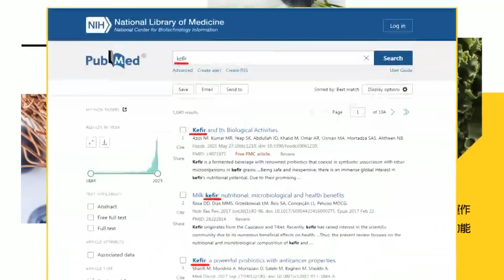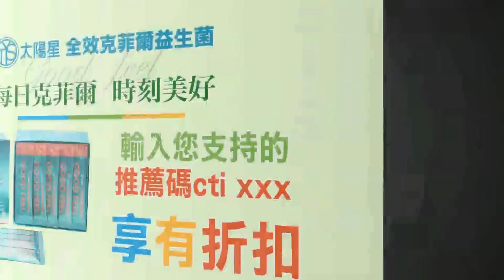【每日必看】選後陸國安部 再提反分裂國家法"利劍高懸"｜瓜地馬拉新總統宣誓就職"等9小時"!川普造勢遇鬧場 火力回嗆 20240116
00:00 選後陸國安部 再提反分裂國家法"利劍高懸"
02:25 "踩到紅線中的深紅線" 大陸不滿新加坡賀台灣大選
04:29 瓜地馬拉新總統宣誓就職"等9小時"!川普造勢遇鬧場 火力回嗆